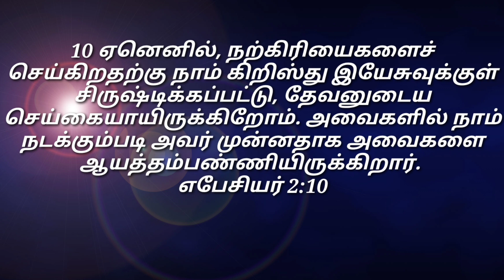நற்கிரியை / இன்றைய மன்னா/ Daily Manna Apr.25. 2024 /COG